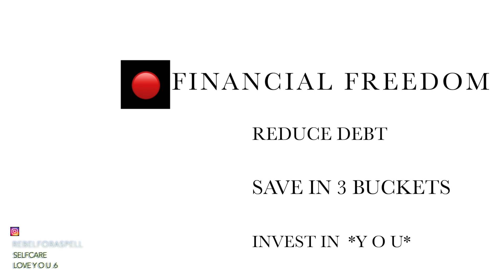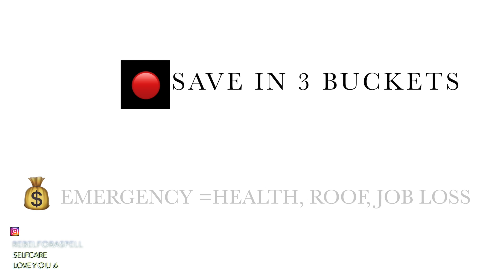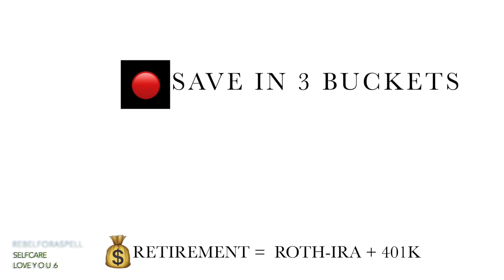🌱selfcare rebelforaspell come one come all lets love up ourselves monthlong tips financial freedom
🌱selfcare rebelforaspell come one come all lets love-up ourselves monthlong tips financial freedom.  Hi somebody rebelforaspell.  How are you, my loves?  Financial Freedom is what we need for our overall wellness.  We offer mental clarity. We focus on our mental health. Body mind and sprirt.  Be the truest you rebelforaspell. Let us nurture the confidence to love ourselves with these confidence Tips

🌱selfcare rebelforaspell come one come all lets love-up ourselves monthlong tips financial freedom.  Credit card debt and debt in general can own our lives.  Can keep us imprisoned.  There is a way we can avoid this.  A way we can change the  -maybe- generational assumption or mindset that you and me - we must be living pay check to pay check. Always reacting to life’s punches instead of laying up our dreams and living our purpose. I offer you what I have done and learned.  Curiosity. Habits. Invest in You. We have dreams rebelforaspell

🌱selfcare rebelforaspell come one come all lets love-up ourselves monthlong tips financial freedom. We have dreams of our personal growth. Save in three buckets rebelforaspell.  You have dreams rebelforspell.  Darlings, I have been to the bottom of the bottom. Food was a luxury. In those moments I saw and envisioned where I needed to be. It started small. Until I learned that I am worthy, we are worthy. So I dreamt even bigger than the sky.  Financial care security personal growth body mind and spirit - a harvest of my purpose. So should you. Dream and manifest that vision. Confidence rebelforaspell

We share mental clarity personal growth mental health elevation on this channel.  Come back tomorrow as we continue this monthlong series. We tell the truth. We walk through the fire of fear. If fear is the thing that’s holding you back - darlings that is not enough of a reason for you to remain enslaved by inactivity. Shake off she’d break free from the shackles of fear. Move forward focus commit invest in YOU; personal growth financial freedom Come back tomorrow as we continue this monthlong series

To all the new subbies (subscribers) and those who have been here before - WELCOME to the fam ba lamb - we love having you here on the channel. We love you pon=on d channel‼️

🕊💚Thank you for taking the steps to life the truest version of yourself.  We can make it happen!! Love, love, Wen

🌱💞UPLIFTing Self Love videos For You💞🌱

REBELFORASPELL - Be the Truest YOU. Trust your decisions. Self LOVE, Personal Growth, 🌱Wellness + Self Care🌱